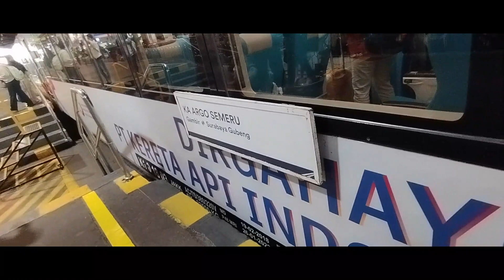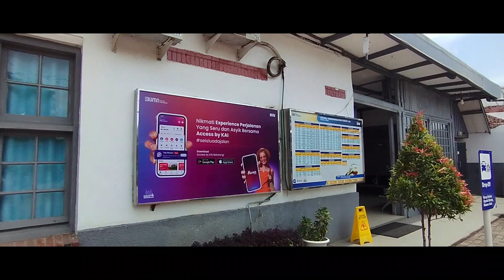Semarang Metropolitan Area (January) - Trip KA 196 Kaligung | Weleri - Semarang Poncol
KA Kaligung 196
Cirebon Prujakan - Semarang Poncol
Jenis layanan : Algomerasi
Kelas : Eksekutif Campuran
Shoot by : Xiaomi Redmi Note 11
Kereta api Kaligung merupakan layanan kereta api penumpang kelas eksekutif dan ekonomi yang dioperasikan oleh PT Kereta Api Indonesia (KAI) melayani relasi Semarang Poncol–Brebes–Cirebon Prujakan di lintas utara Pulau Jawa.

Nama "Kaligung" diambil dari nama salah satu sungai di Jawa Tengah, Kali Gung, yang berada di Kabupaten Tegal dan kota Tegal .